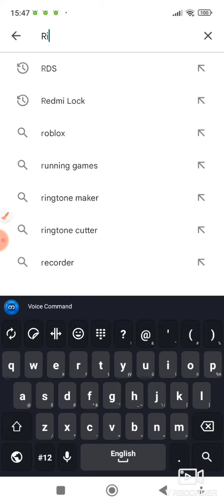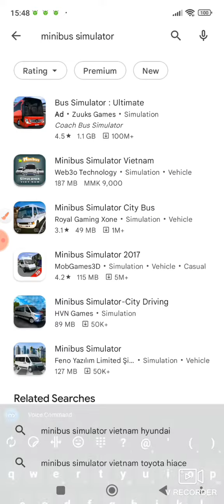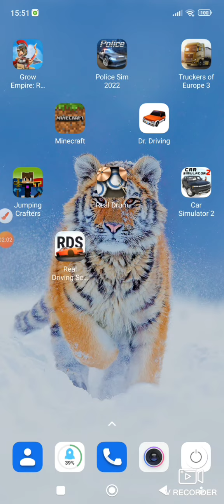Which are the best & most popular Games in 2022 🤔🤔🤔